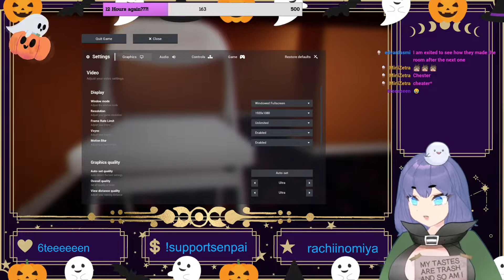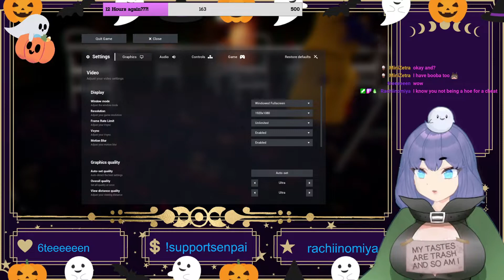Emi Plays Escape the BackRooms {2} FUN with clowns